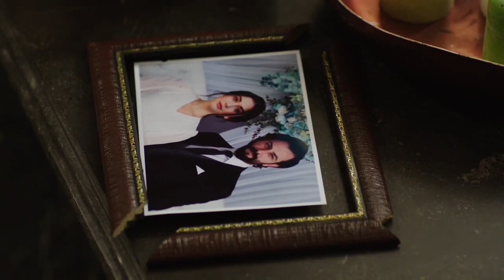I'm willing for your friendship | The Promise Episode 91 (Hindi Dubbed)